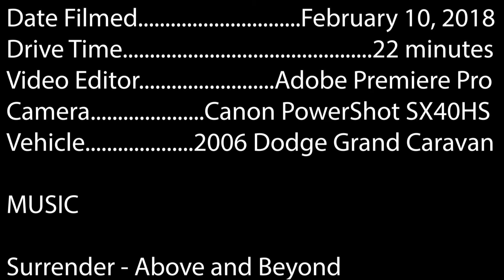WA State Route 20 from Burlington to Deception Pass (2018-E05)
A video showing Washington State Route 20 from Burlington, WA to Deception Pass, a narrow channel of water at the north end of Whidbey Island. Enjoy!